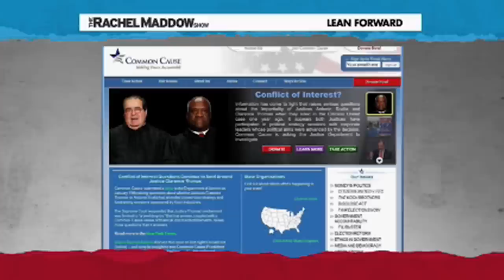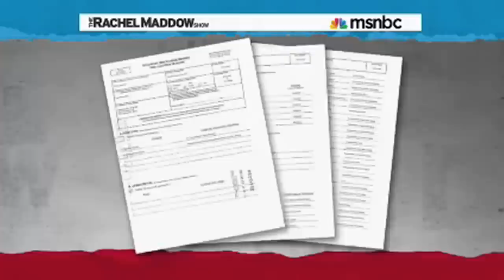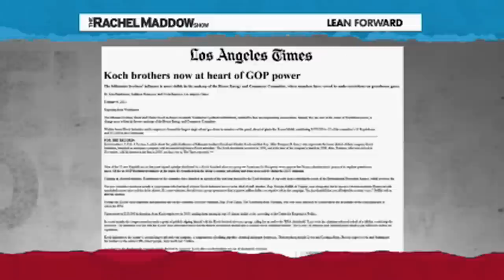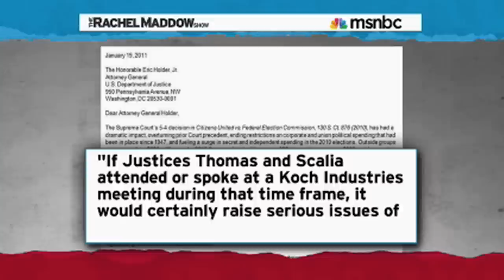Bias Supreme Court Judges In Citizens United Case?